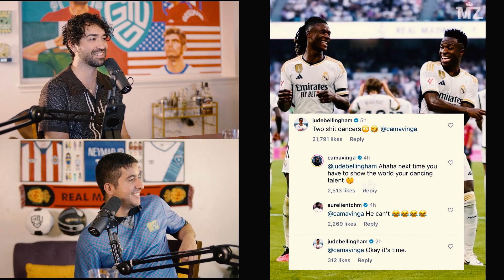Arsenal DEFEATS Man City, Giroud SAVES AC Milan, Lamine Yamal Breaks Record & Messi Gets Eliminated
Reynoso & Soltero react to Arsenal's victory over Manchester City in the Premier League while also discussing topics such as Atletico Madrid's impressive win streak, Lamine Yamal's record breaking goal and Olivier Giroud's incredible 10 minute performance as KEEPER!

00:00 Intro
00:41 Atletico wins 5th straight vs. Real Sociedad
12:44 Reacting to Arsenal's victory over Manchester City
20:17 Luton Town update!
20:45 Scott McTominay & Manchester United's comeback
23:36 Lamine Yamal breaks La Liga record
28:32 Will Bellingham dance the next time he scores?
32:16 Pulisic's game winner & Giroud SAVES AC Milan!
39:39 Inter Miami officially ELIMINATED from playoffs
42:02 Reynoso reacts to Chivas' drama